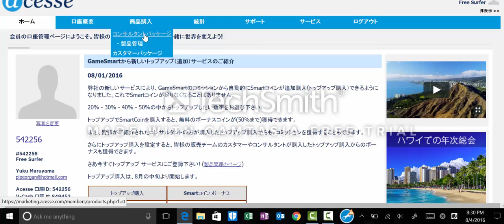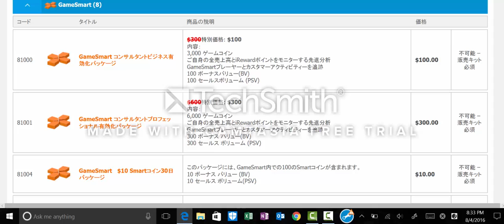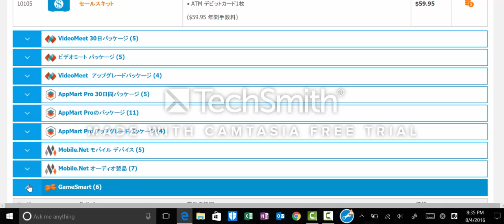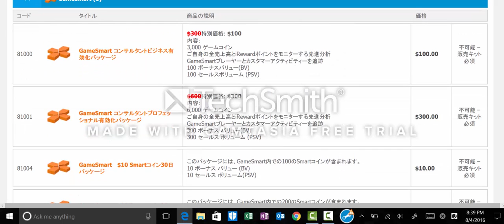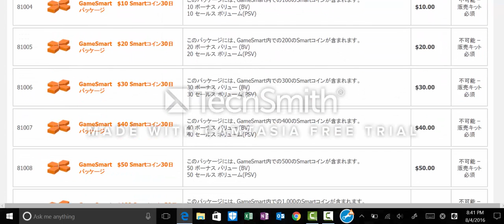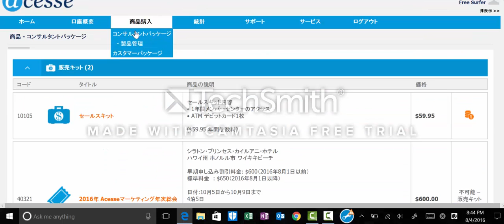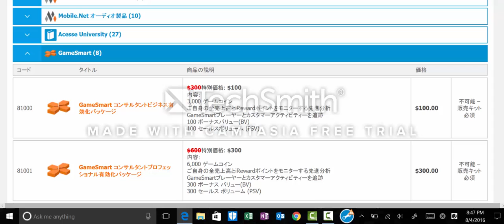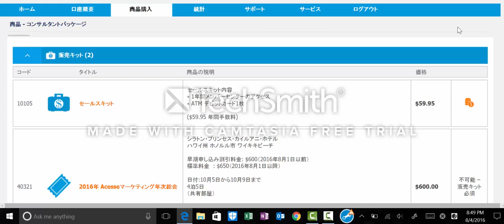Acesse Training - アクセス ゲームスマートパッケージ購入方法学習